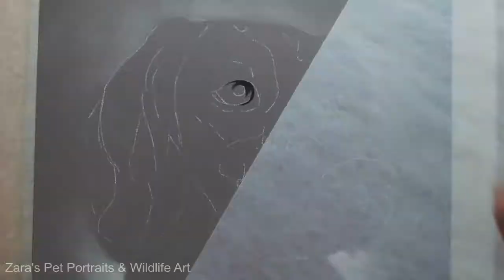Cocker Spaniel Drawing in Pastels | Pet Portrait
'Leia'
A4 (8.3" x 11.7") Pastel Portrait
Materials:
* Faber Castell Pitt Pencils, Carbothello Pastel Pencils, Derwent Pastel Pencils and Caran D'ache Pastel Pencils.
* Sofft tools for blending.
* Pastelmat paper.